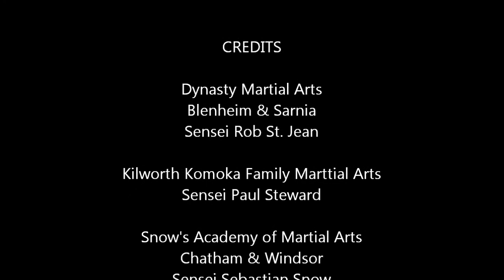IMMAF at WAMBO 2012 - Staff Set 2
Bo Staff demonstration at WAMBO